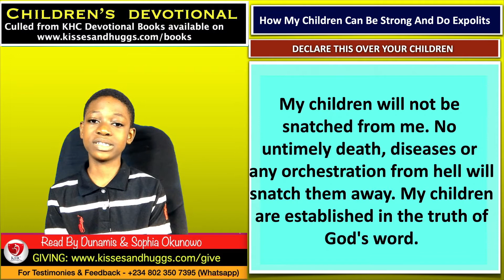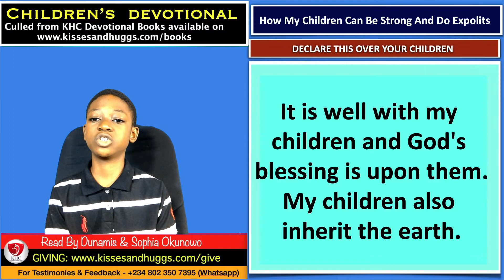How My Children Can Be Strong And Do Exploits - Children - September 19th